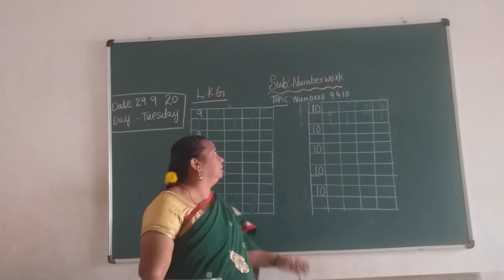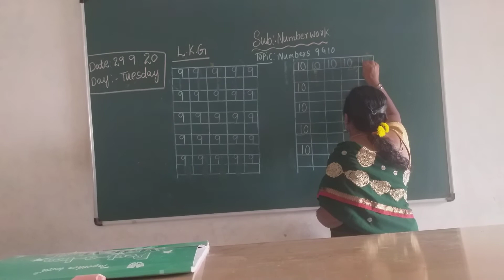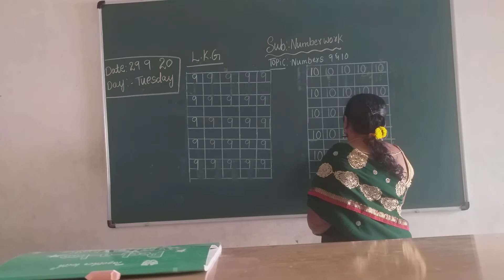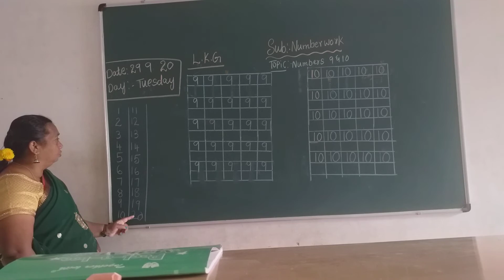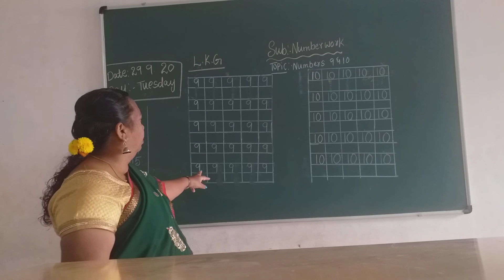VPS | LKG | Number work | Session 68